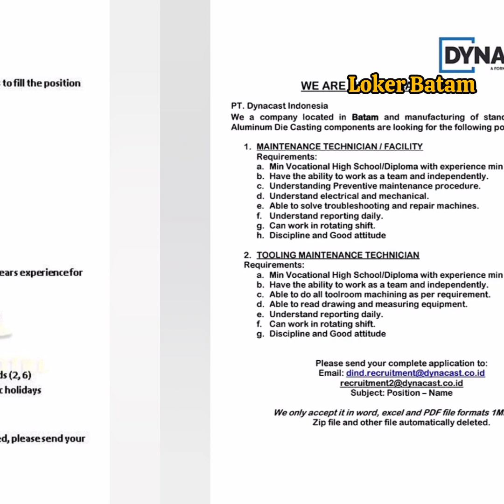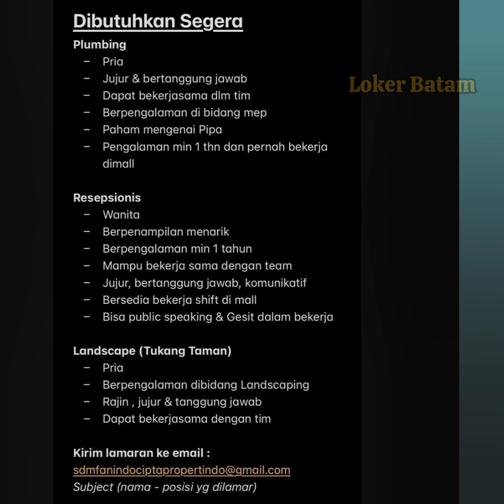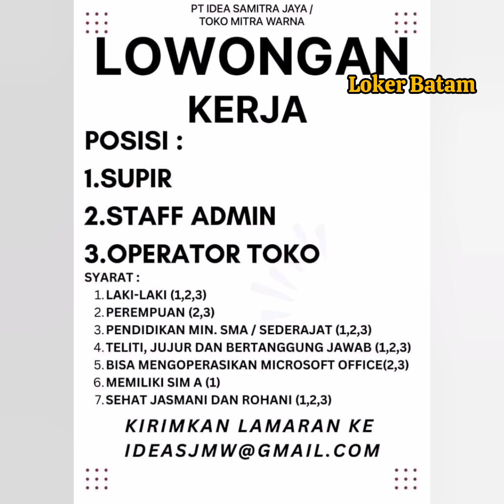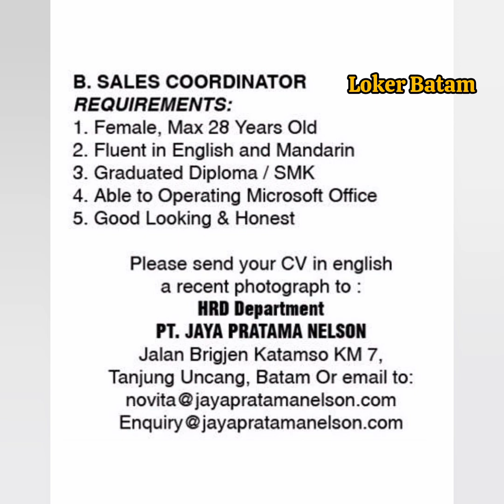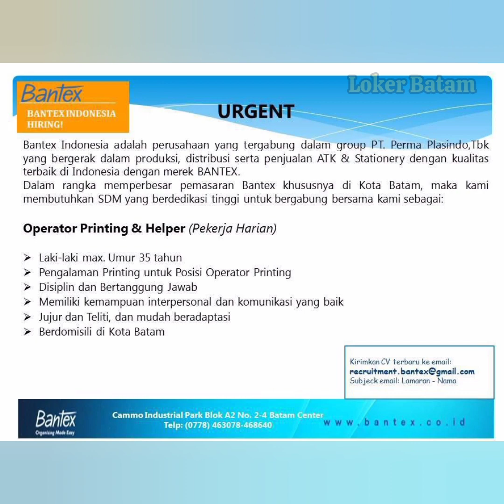Lowongan Kerja Batam PT NUSA SOLAR INDONESIA Loker Batam Hari Ini